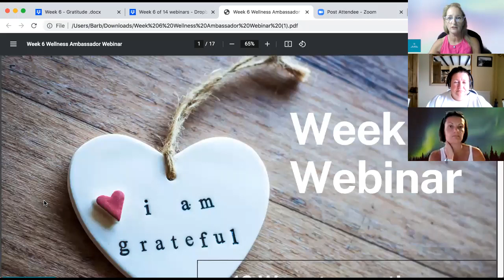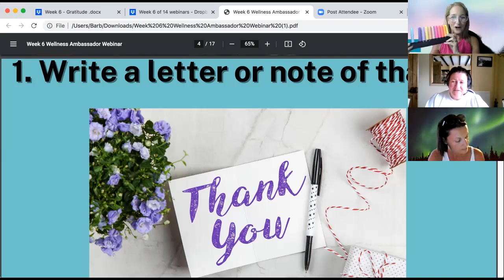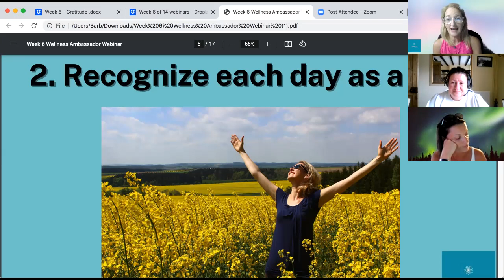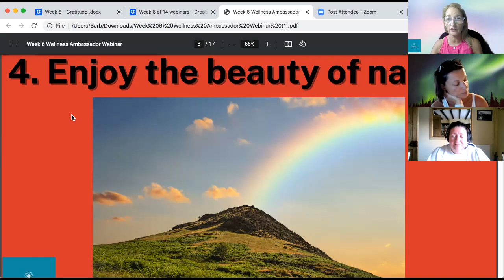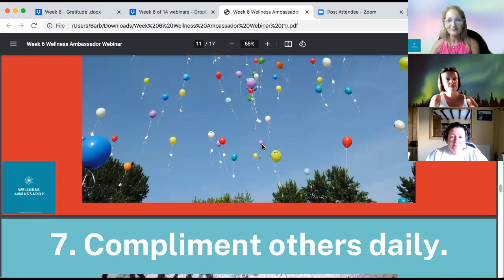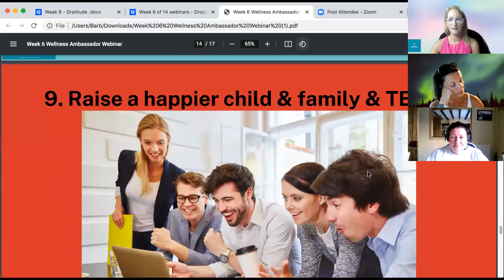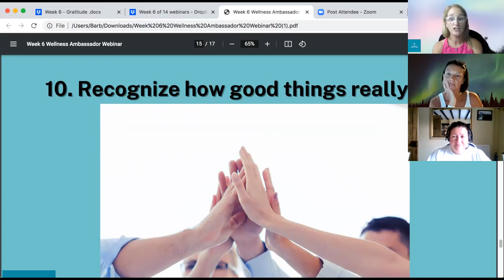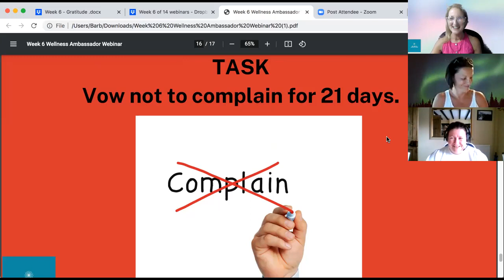Week 6 Webinar Gratitude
Wellness Ambassador Mentoring - Week 6 on Gratitude